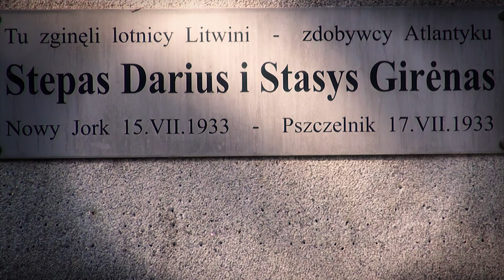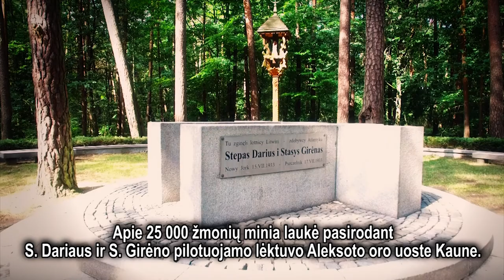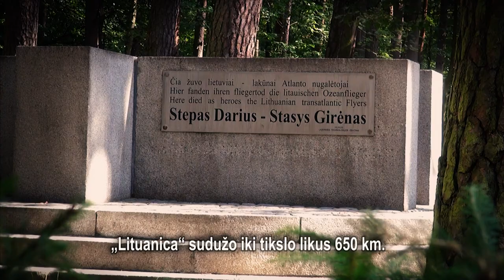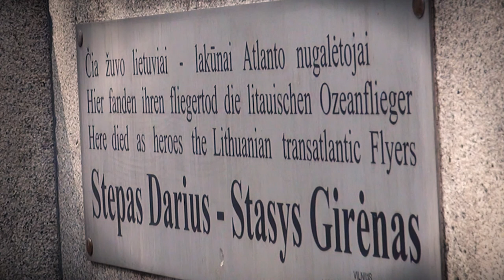S. Dariaus ir S. Girėno žūties vieta Pščelnike (Lenkija)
Video medžiaga parengta, įgyvendinant tarptautinio bendradarbiavimo projektą „Jie skrenda“, projekto numeris 44TT-KK-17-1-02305.